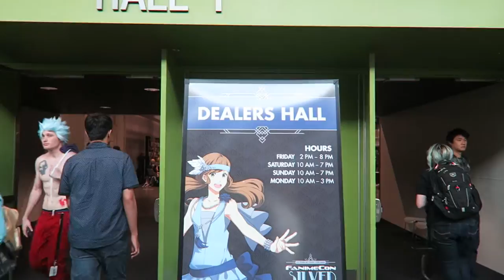FanimeCon 2019 VLOG with Socrates - May 24-27th, 2019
I had a great time at FanimeCon this year! There were lots of things to do. Can't wait for next year!